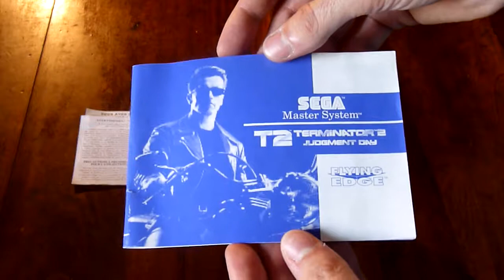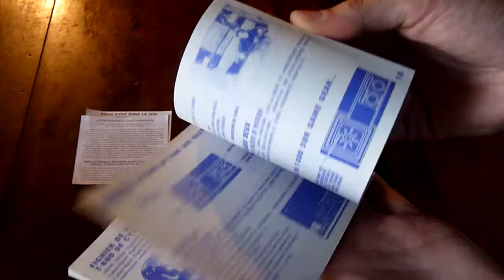Lot 069 retroction Terminator 2 Judgement day sega master system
Lot 069 de la vente aux enchères Retroction qui aura lieu le vendredi 28 novembre à la Ludopole de Lyon:

Jeu Sega Master system européen: Terminator 2 Judgement day.